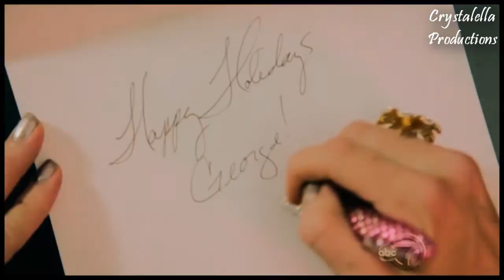Dallas & George// All I Want For Christmas Is You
Merry Christmas, Happy Holidays, Joyeux Noël, and in any other language you can think of! I hope you all had a great Christmas and hope the coming year is amazing for you all!

I wasn't actually planning on doing a Christmas video but I wanted to do a kick-ass video for the new year instead but this new year video isn't going as well as I hoped and probably won't be finished it time for the new year. I had this song in my head as its one of my favourite Christmas songs and I wanted to do something. Then it hit me, SUBURGATORY!

If you guys haven't heard of Suburgatory I suggest you go look it up and watch it RIGHT NOW! It's on ABC (America) and can be quiet a laugh! Dallas and Georges kiss in the Christmas episode was so :O and how she then denied that it really meant anything even though you can kinda tell she has feelings for him and he may have feelings for her too.

So I'm kinda sorry about this editing... wanted to try and get it done as soon as possible and only wanted to use the Christmas ep, hence the limited number of clips.

In something totally unrelated to this video PRETTY LITTLE LIARS IS BACK IN A WEEK! WOO! Haha. I am sooooooo excited for this, so if you don't see that kick-ass new years video next it's probably because I will have and Aria and Ezra one. THEY COME OUT TO HER PARENTS! OMGOMGOMG! Go watch the Much Music Promo now if you haven't already. OMFG! Just writing this and thinking about it is making me loose it. Haha. That's how excited I am!

Anyway, I hope you guys all enjoy this and I wish you and your families a safe and happy holidays and happy new year. xx

Fandom: Suburgatory
Song: All I Want For Christmas Is You by Mariah Carey
Pitch-Shift: Yes